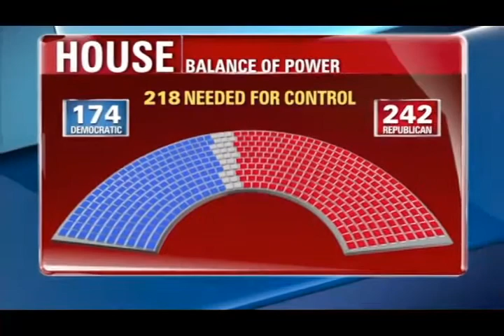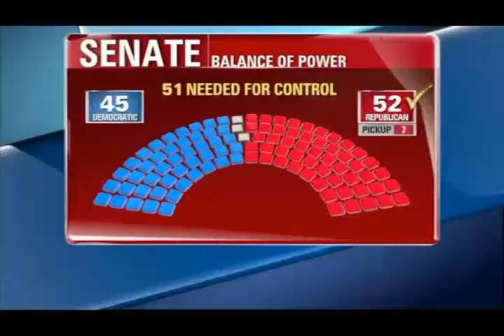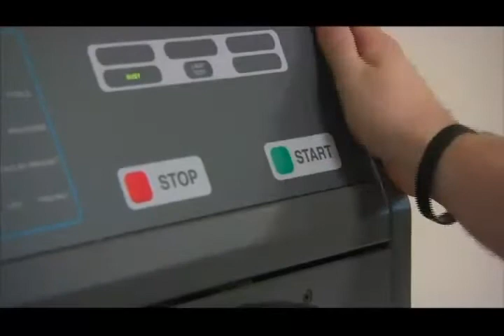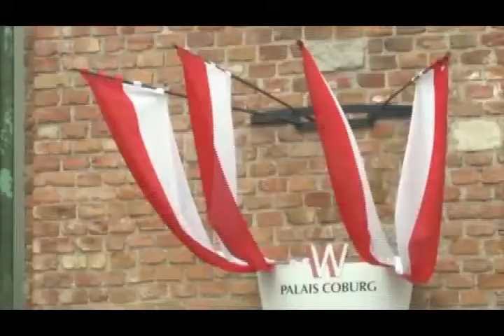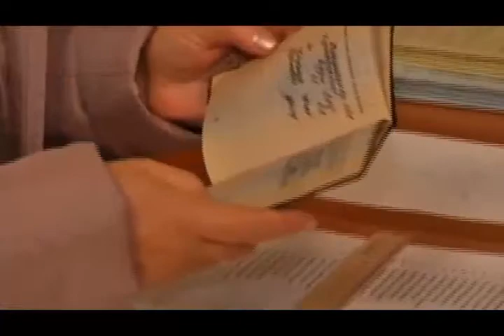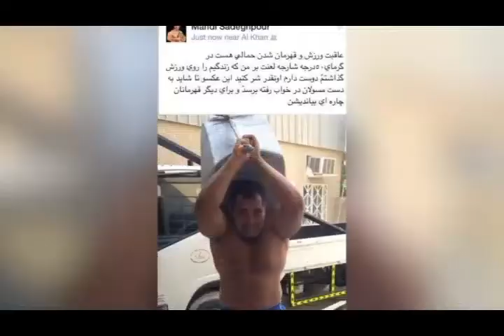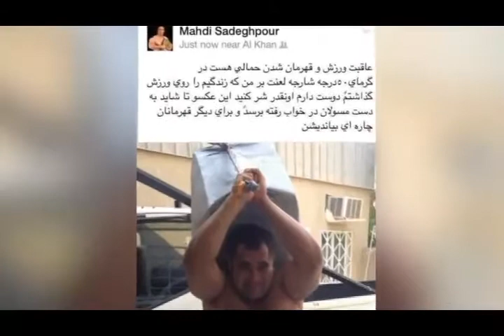تلویزیون ایران فردا - اخبار ایران و جهان چهارشنبه 14 آبان